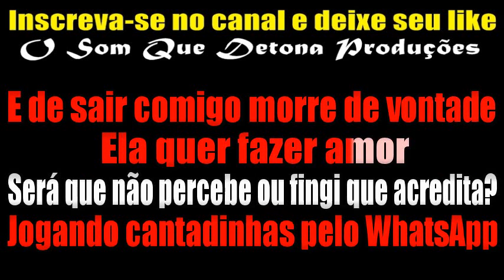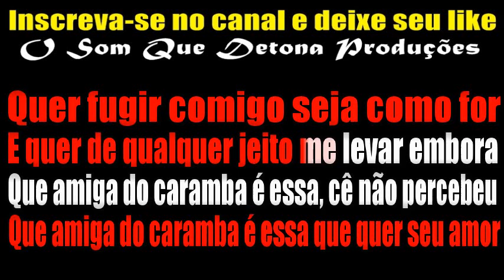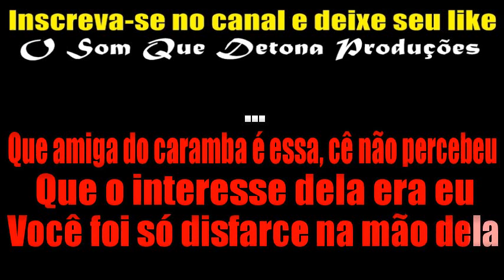KARAOKÊ DE ARROCHA - AMIGA FALSA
PRODUÇÃO: O SOM QUE DETONA
TECLADO: YAMAHA PSR E443 - SAMPLES KONTAKT UNHA PINTADA ﾠ
ﾠ